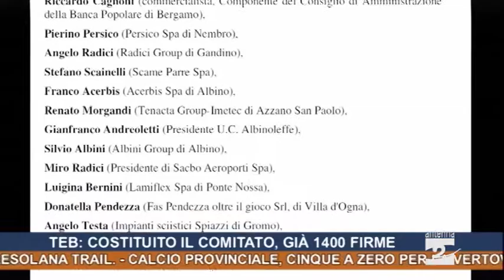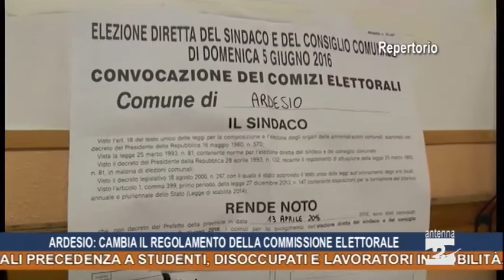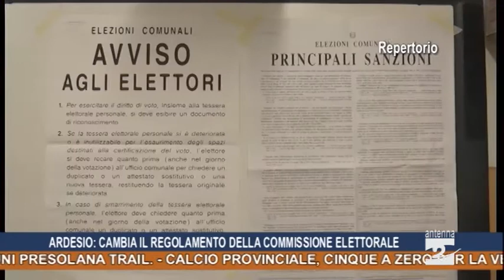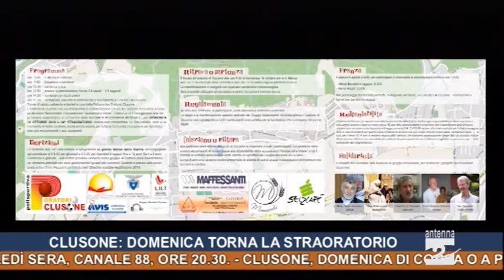Antenna 2 Tg 10 10 2016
In questa edizione:
Esercitazione congiunta a Clusone con l'elisoccorso e il Soccorso Alpino.
Prolungamento di Teb, costituito il comitato, nelle prime ore già 1400 gli aderenti.
Neve, freddo e previsioni hanno portato i gestori del rifugio Tagliaferri a interrompere bruscamente la stagione.
Ardesio, per gli scrutatori ai seggi elettorali precedenza a studenti, disoccupati e lavoratori in mobilità.
Verso il referendum costituzionale, le ragioni del sì e del no a Decoder mercoledì sera, canale 88, ore 20.30. Questa sera le interviste a Jacopo Scandella del Pd e Dario Violi del Movimento Cinque Stelle.
Clusone, domenica di corsa o a passeggio per i missionari con la Straoratorio.
Grande giornata di sport ieri con la 6 Comuni Presolana Trail. Tagliano per primi il traguardo Clemente Belinghieri e Graziana Pè.
Calcio provinciale, cinque a zero per la Vertovese con il San Paolo d’Argon.